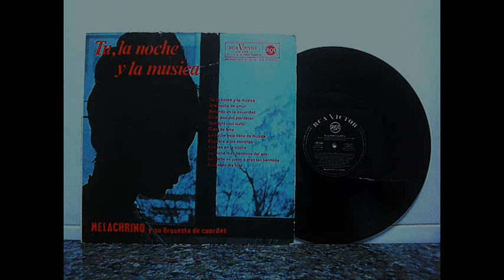George Melachrino - Starlight roof waltz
Melachrino y su Orquesta de cuerdas interpreta "Starlight roof waltz" (El Vals de las estrellas)  (G. Melachrino)
del disco de vinilo publicado en 1965 por RCA VICTOR
titulado "Tú, la Noche y la Música"
Melachrino and String Orchestra performs "Starlight roof waltz" (The Waltz of the stars) (G. Melachrino)
vinyl disc released in 1965 by RCA VICTOR
entitled "You, the Night and the Music"